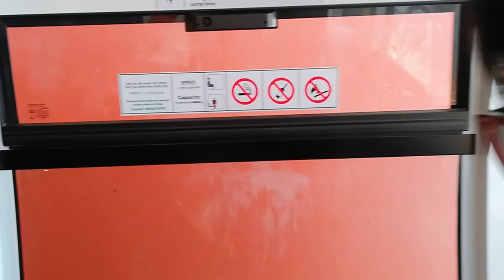kalinchowk cable car | Kuri village | दोलखा कालिन्चोक केबुलकार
Kalinchowk cable care is situated highest place in Nepal. It starts from Kuri village 3450 meters to Kalinchowk 3800 meters.

Tube Buddy can help you manage, optimize, and grow your channel.

Amble log is a description of wonderful happiness that can be experienced while traveling from nature to culture.